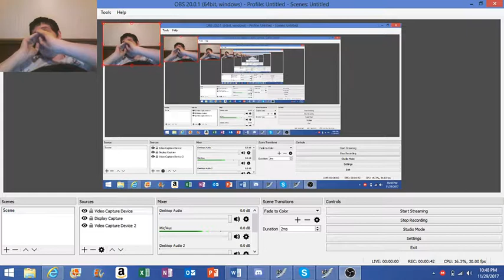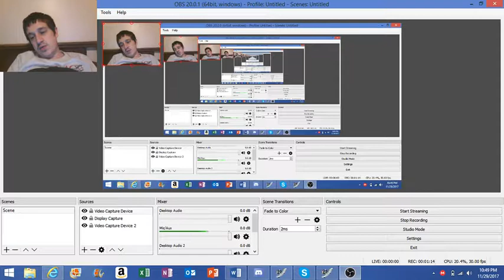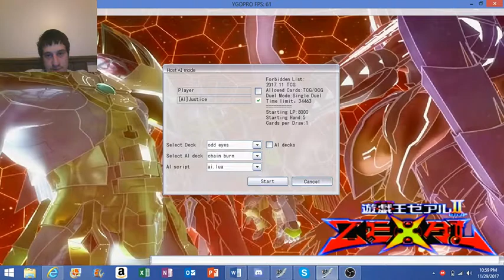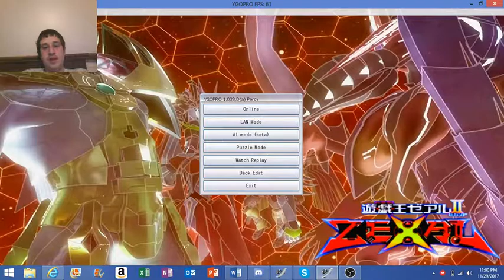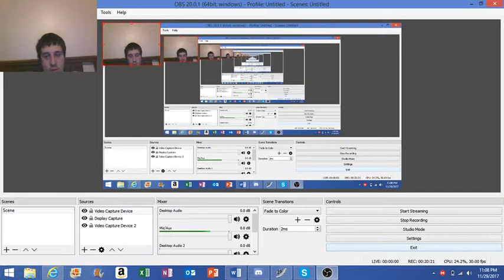SO MANY EYES!!!! odd eyes vs odd eyes duel practice